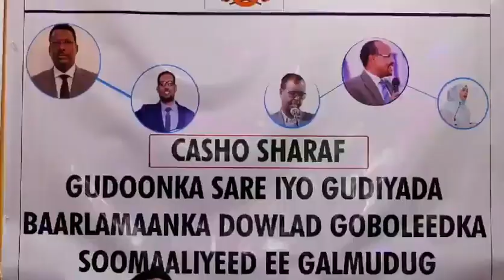Gudoomiyaha Baarlamaanka Galmudug Dr. maxamed Nuur Gacal " Shaqada Baarlamaanka waxay dardar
Gudoomiyaha Baarlamaanka Galmudug Dr. maxamed Nuur Gacal " Shaqada Baarlamaanka waxay dardar galineysaa in xukuumadu noqoto mid shaqeysa "